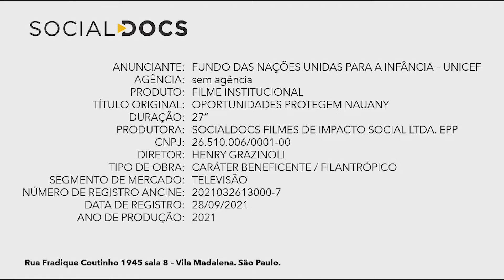UNICEF | Crescer com Proteção | Nauany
Vídeo feito para a campanha Crescer com Proteção.